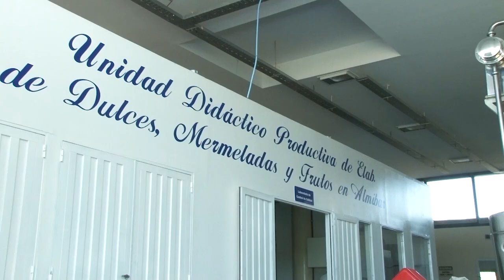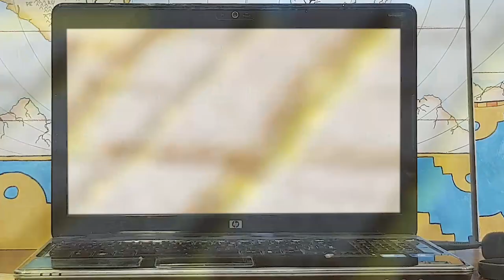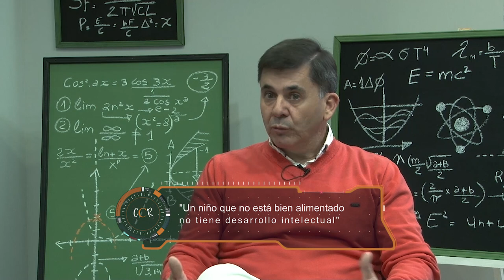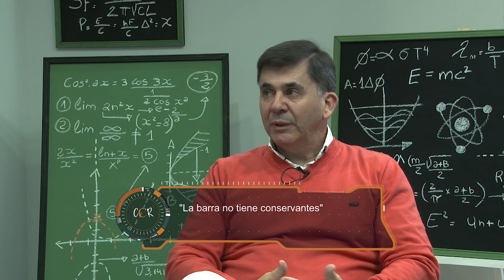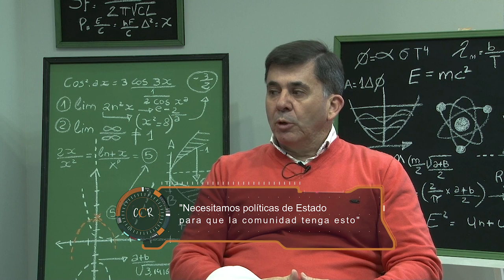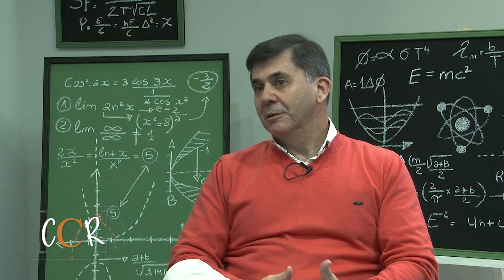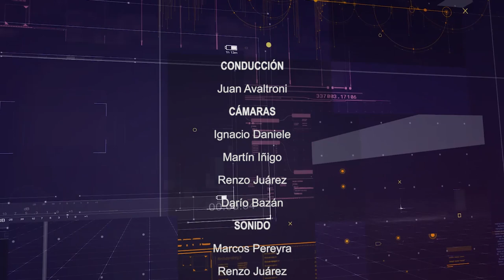Con Ciencia Riojana - Una barra proteica que ayuda al desarrollo intelectual (P1)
En este primer programa charlaremos sobre una importante investigación a cargo del docente Daniel Bermejo sobre los aportes nutricionales de una barra proteica para niños, niñas y adolescentes, que fue creada en la UNLaR. Como aporta eal desarrollo cognitivo de niños, niñas y adolescentes. (Programa 1)